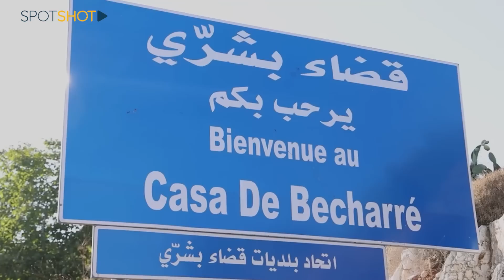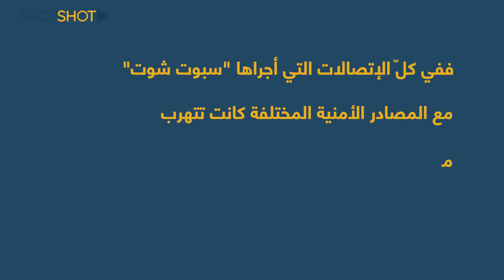إعتداء بشرّي تابع: "ما حدا بِيعلّم علَينا"... هل يأخذ أهل المنطقة الثأثر من شباب الضنية؟!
من منا لا يذكر الإعتداء السافر الذي شهدته منطقة بشري منذ شهر تقريباً، حيث أقدم "مجهولون" في ساعات الليل المتأخرة على الفتك بواحدٍ من أهم مراكز التزلج المعروف في المنطقة "تلسكي الأرز" المملوك من الشركاء الأربعة إيلي فخري، وليد كيروز، جوني كيروز وجوزيف عون.

ما شكّل ضربةً قاضية لهم ولأهل المنطقة جميعهم، وبدايةً موجعة للموسم السياحي الشتوي الذي تتميز به بشرّي.

لم يهاب المجرمون أي شيء، ولم يضعوا أهل بشرّي في حساباتهم أصلاً، أطلقوا النار على قسم من الأسلاك فجعلوها أرضاً، وقطعوا قسماً أخر بواسطة آلاتٍ حادّة، وسجلوّا على المنطقة وأهلها خسائر مادية لامست المليون دولار أميركي.

هل لأهل منطقة الضنية علاقة في الموضوع؟ وهل يأخذ أهل بشري بالثأر؟

لمزيد من التفاصيل تابعوا هذا الفيديو.